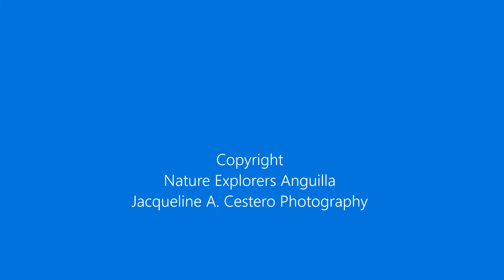Walking on the wild side with Nature Explorers Anguilla - Episode 17 Shorebirds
In this episode of Walking on the wild side with Nature Explorers Anguilla, we visit with a few of the characters we saw on Anguilla's salt ponds in the first week of the 2020 Caribbean Waterbird Census.